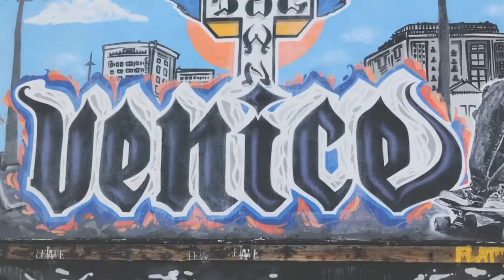Call Me LadyBird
Have you tried Bird Scooters?  um, they're really fun.